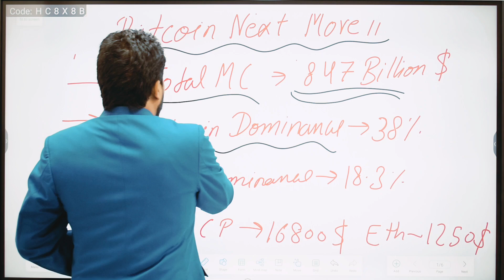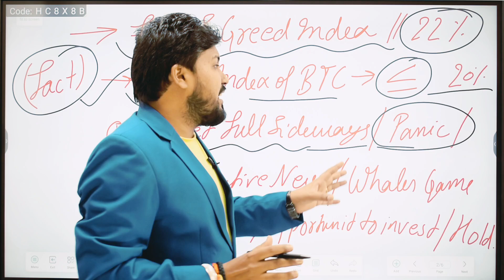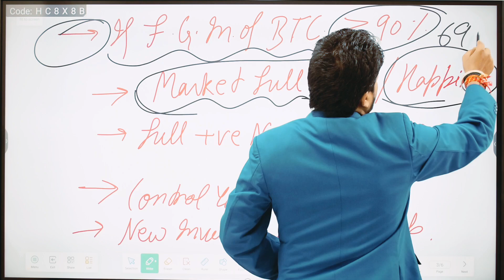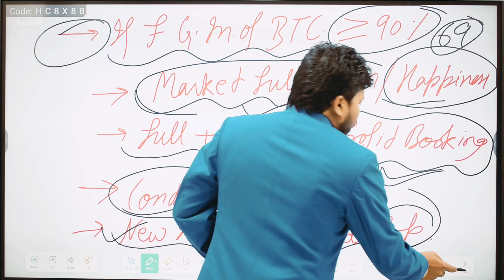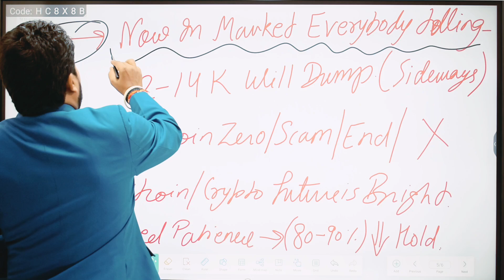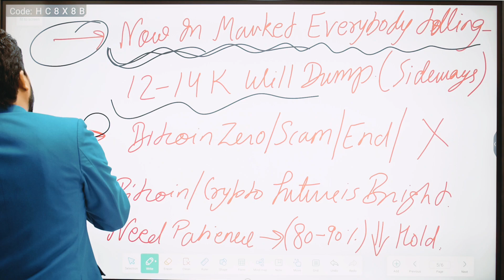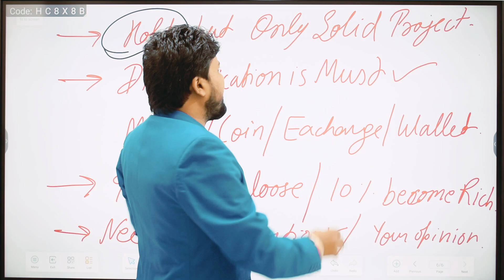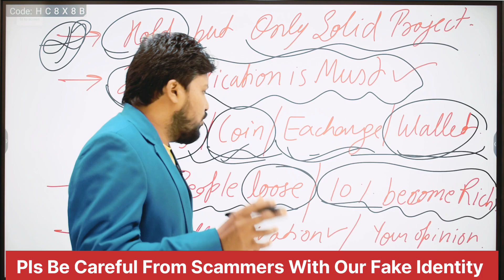News 821-Bitcoin Next Move || Bitcoin Is Scam || Bitcoin 14225$ ||Whales की साजिश है || F&G Index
Crypto Market important Update .
Whales big game plan.
Portfolio Loss .
Patience Play an important Role.
Some Important Strategy.
Many More Important Things.

1.

6.